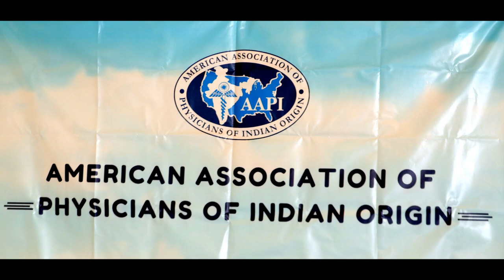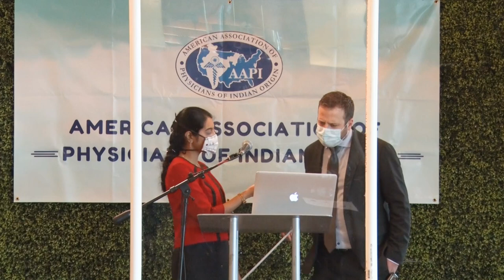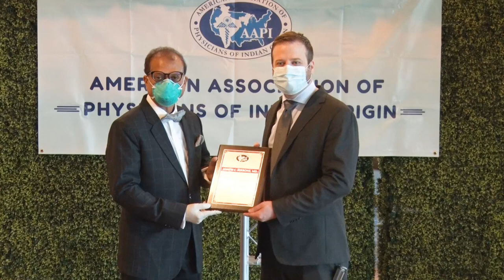Joseph C Serrone MD [Neurosurgery – AAPI Speaker] [09-26-2020]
Joseph C Serrone MD [Neurosurgery – AAPI Speaker]
Event: American Association of Physicians of Indian Origin
Chicago Mini Convention; AAPI Event
Venue: Renaissance Schaumburg Convention Center Hotel, 1551 N, Thoreau Dr N, Schaumburg, IL 60173